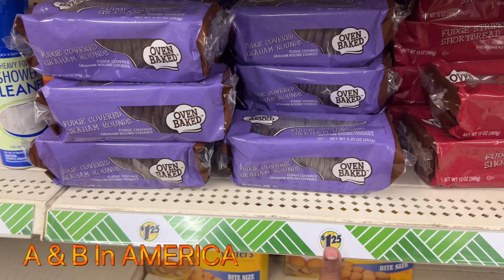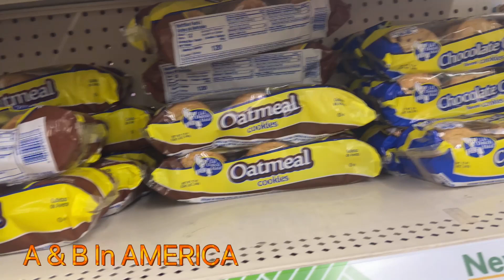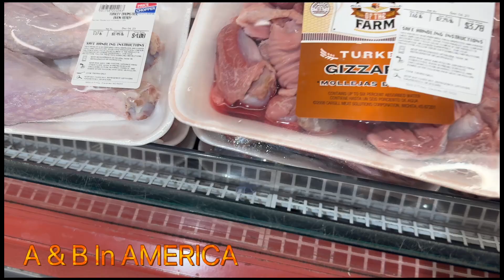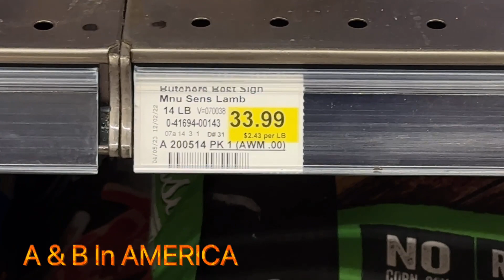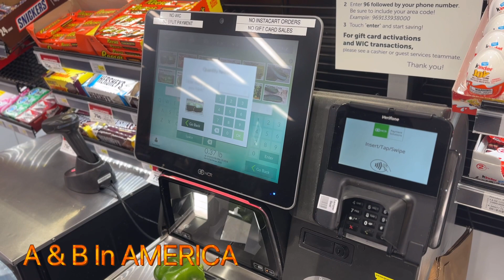The cheapest grocery store in USA 🇺🇸🇺🇸 new blog, new channel name blog bangla ￼